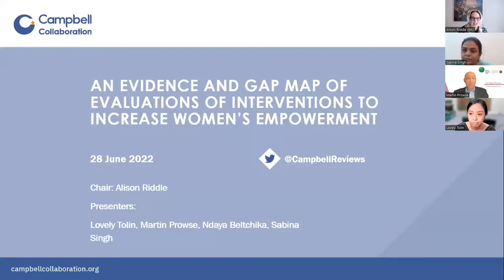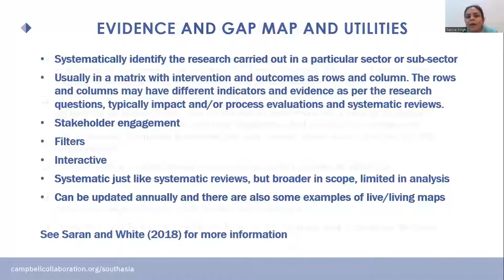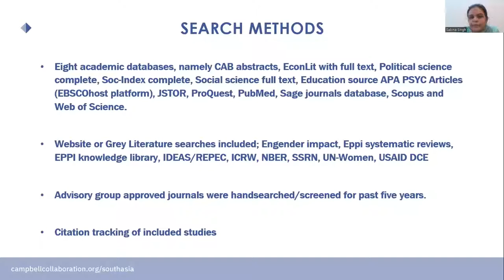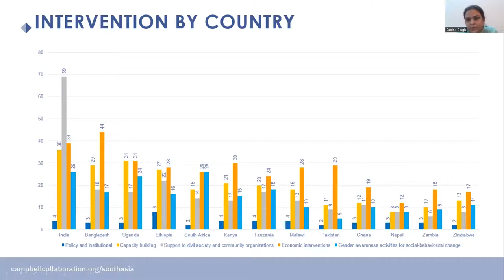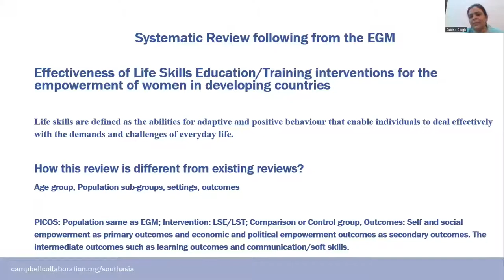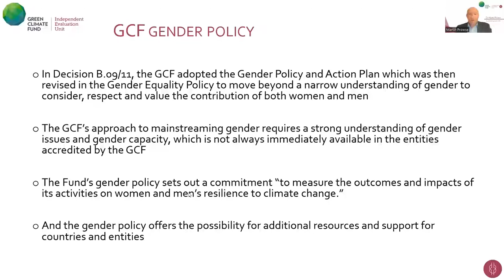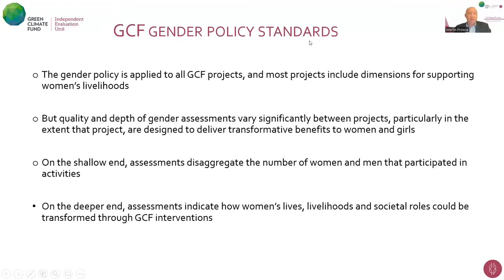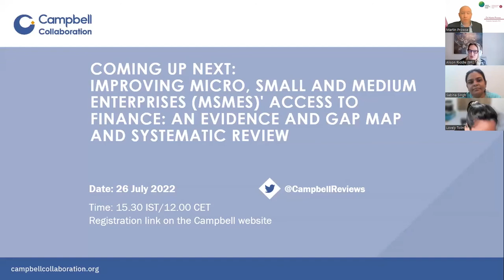An evidence and gap map of evaluations of interventions to increase women’s empowerment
2022 Campbell Webinar Series, webinar 3, presented by Sabina Singh, Martin Prowse and Lovely Tolin on 28 June 2022. Chair: Alison Riddle

Other events in the Campbell Webinar Series are listed on our